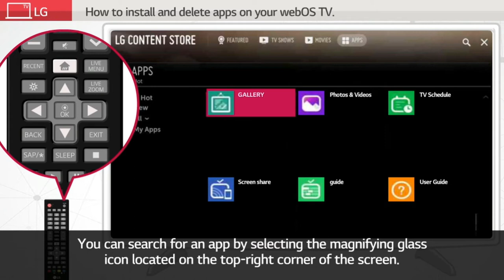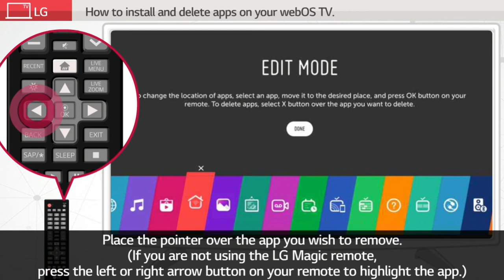How to Install and delete apps on your LG webOS TV.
A guide to install and delete apps on your LG webOS smart TV.